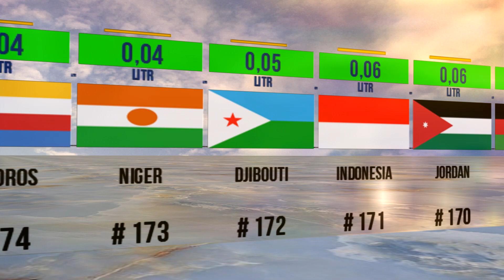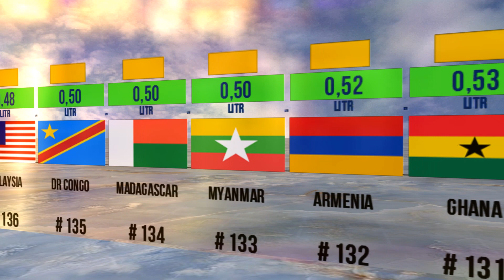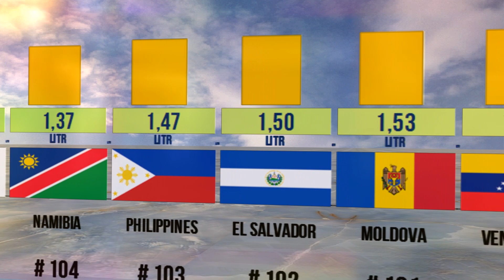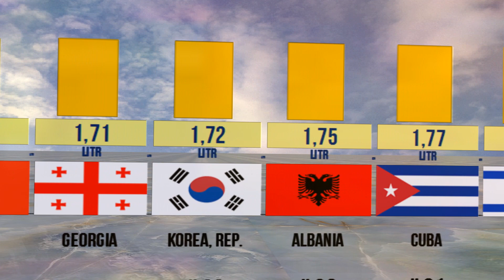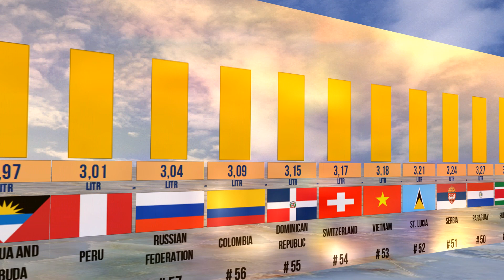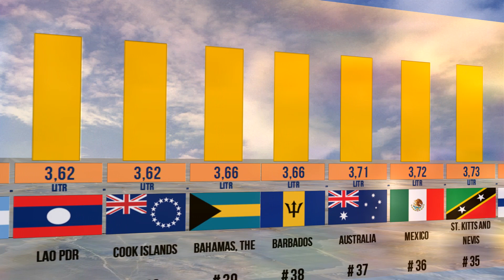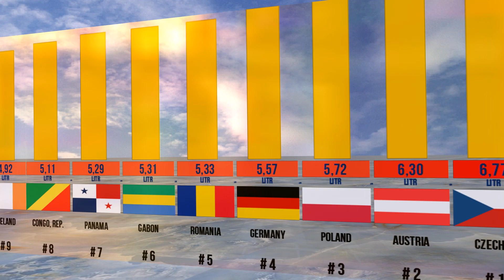TOP 175+ : Beer consumption per person (in litres of pure alcohol (15+) )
Indicator:Alcohol, recorded per capita (15+) consumption (in litres of pure alcohol) - Beverage Types:Beer
The charts show global consumption of beer, first in terms of beer as a share of total alcohol consumption, and then the estimated average consumption per person.
Both are measured in terms of pure alcohol/ethanol intake, rather than the total quantity of the beverage. Beer contains around 5% of pure alcohol per volume so that one liter of beer contains 0.05 liters of pure alcohol. This means that 5 liters of pure alcohol equals 100 liters of beer.